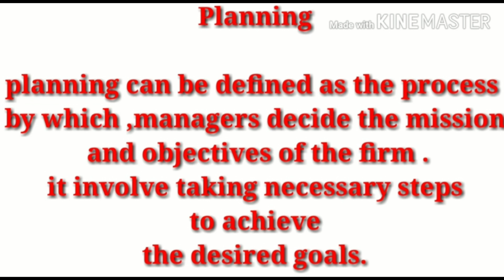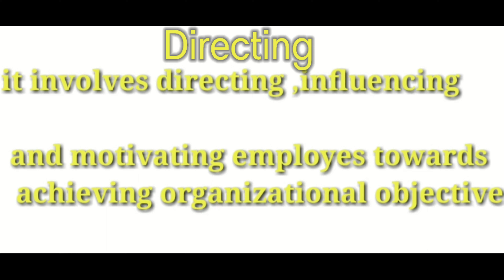Nature and Significance of Management | Functions of Management | Class 12th BST